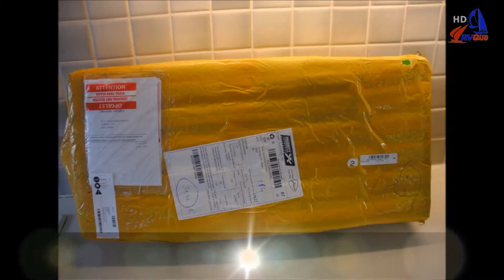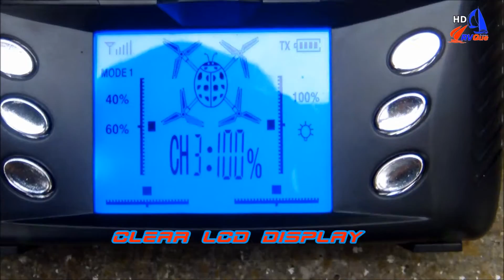WL Toys V686G Quadcopter